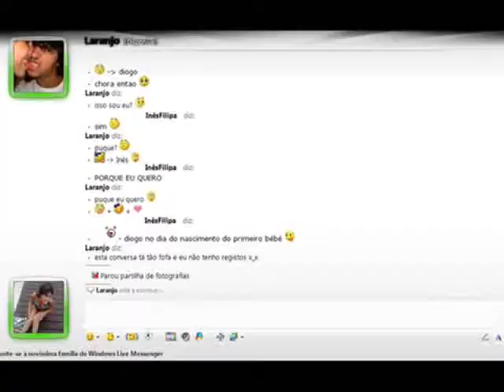DIOGO AFONSO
mi love, i luv you so much *